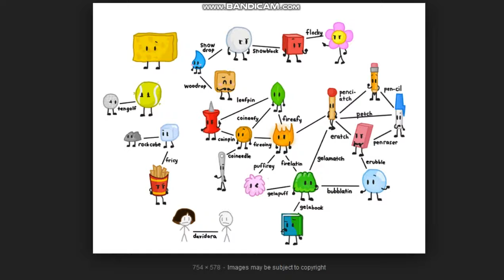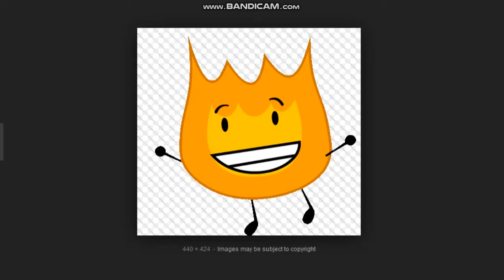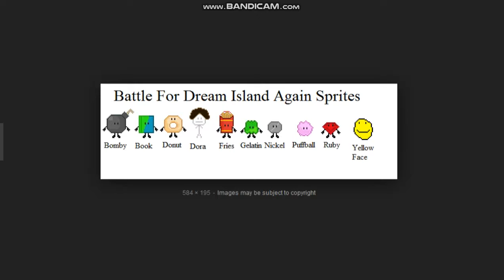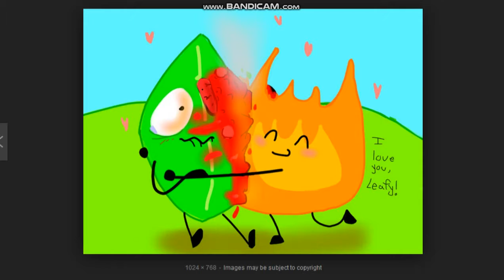stop it google images (LOUD)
stop ruining bfdi